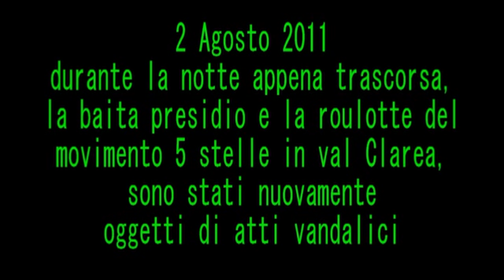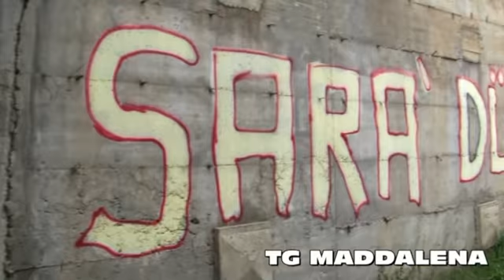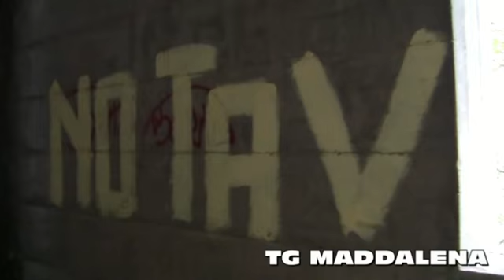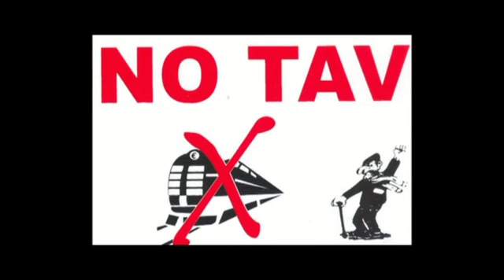TG MADDALENA 2 Agosto 2011, nuovi atti vandalici in val Clarea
Nella notte del primo di agosto la baita e la roulotte del movimento 5 stelle in val Clarea, sono stati nuovamente oggetti di atti vandalici da parte di "ignoti"